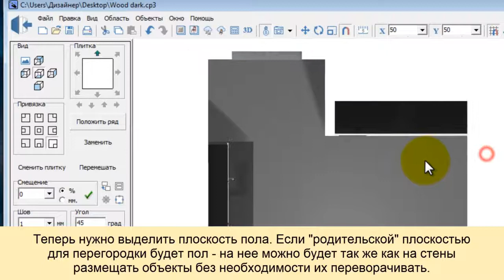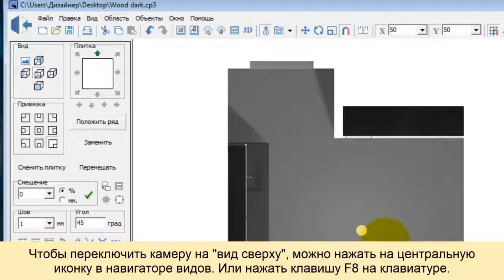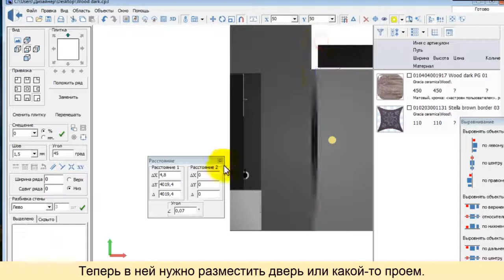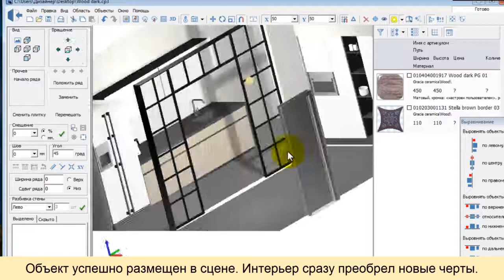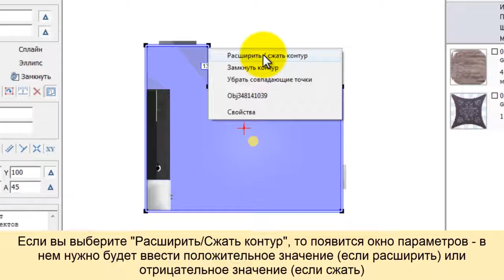Как изменить готовое помещение в программе Ceramic3D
Мы создали серию Видеоуроков - Как лучше работать в программе Ceramic 3D. Этот урок посвящен теме - Как правильно изменить готовое помещение в Ceramic3D